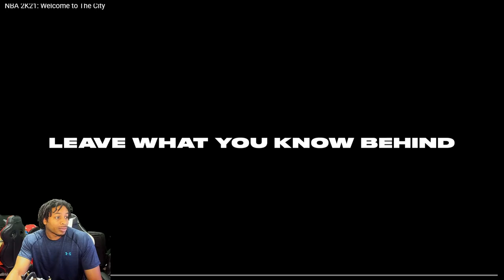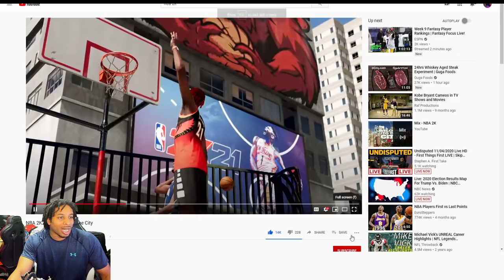NBA 2K21: Welcome to The City - NEXT GEN CITY FIRST LOOK REACTION